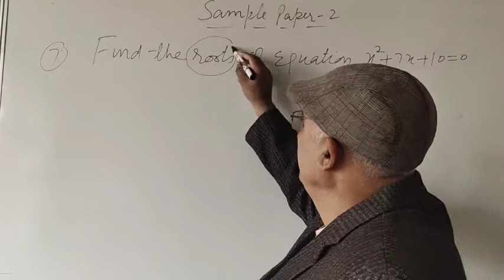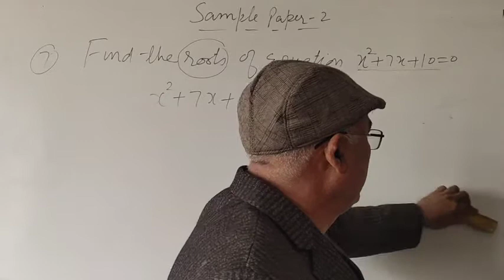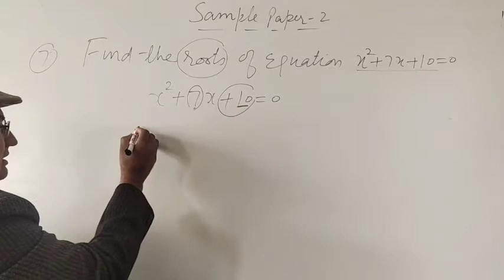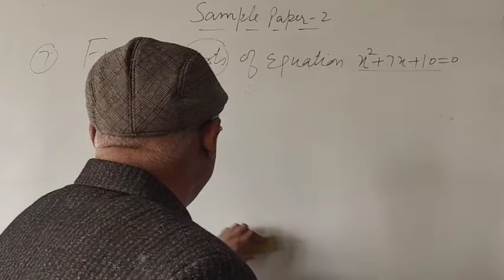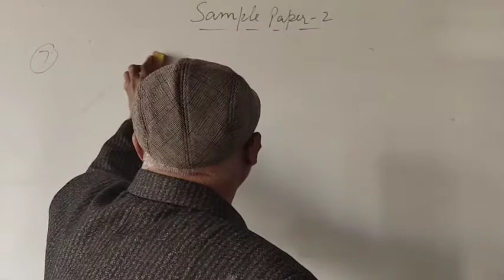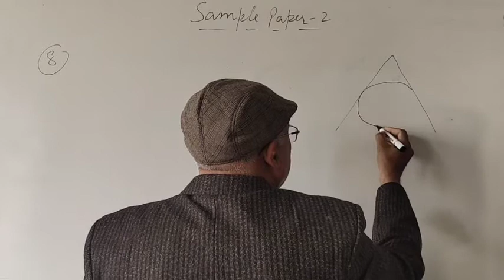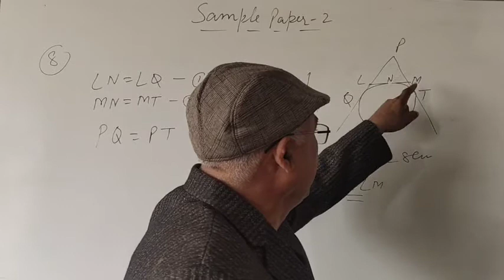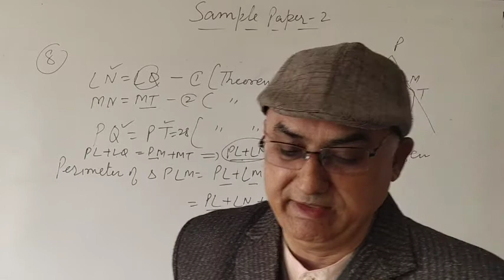CBSE Sample Paper-2 Questions:7 & 8